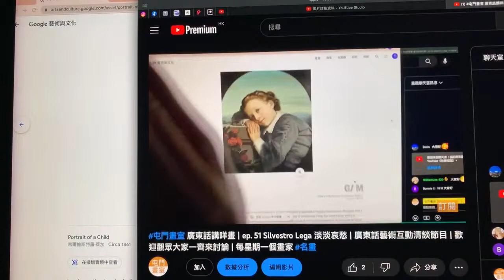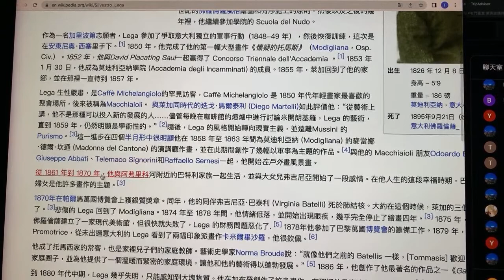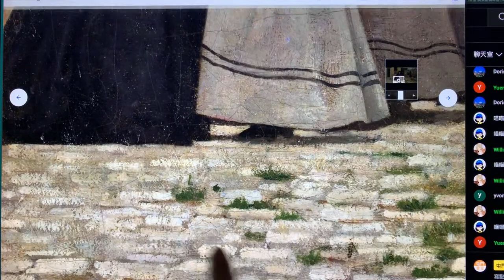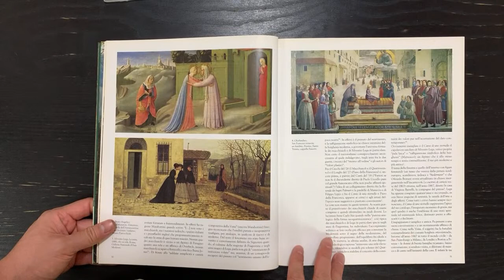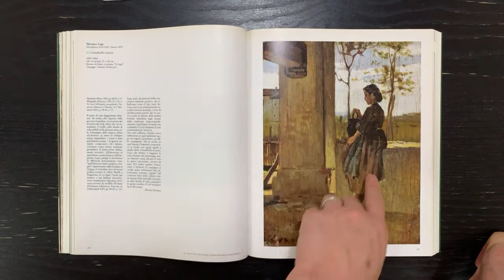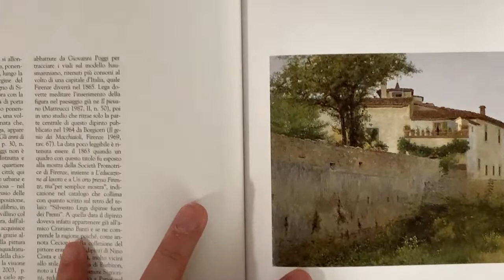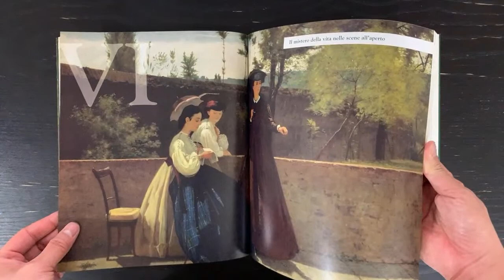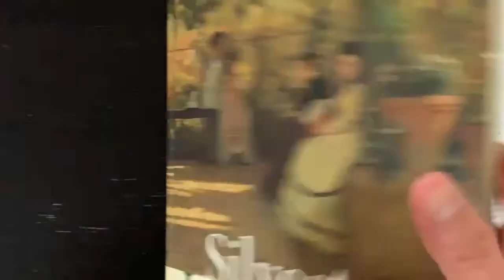屯門畫室 廣東話講咩畫 | ep. 51 Silvestro Lega 淡淡哀愁 | 廣東話藝術互動清談節目 | 歡迎觀眾大家一齊來討論 | 每星期一個畫家